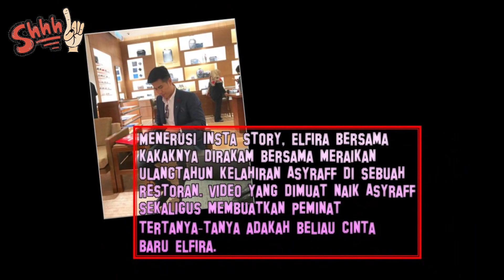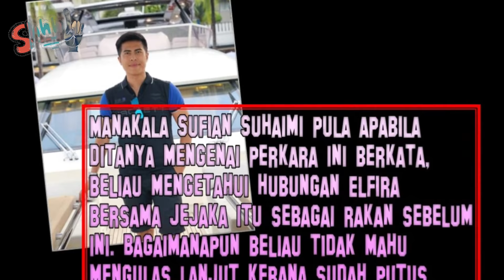Sambut Birthday & Kapsen Romantis, Jejaka Kacak Cinta Baru Elfira Loy